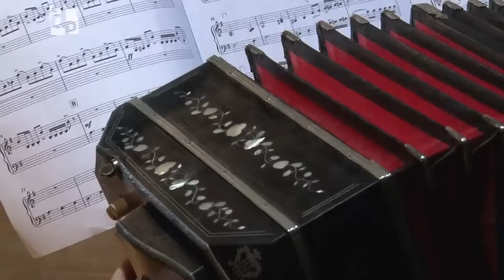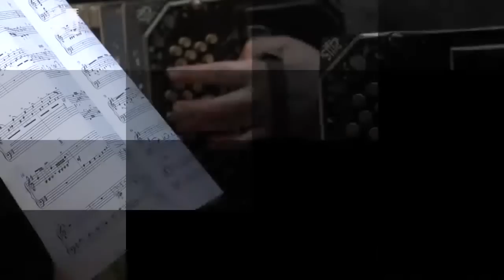Con alma de tango - AP 90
El bandoneón es un instrumento musical de viento que en la zona del río de La Plata: Rosario, Buenos Aires, Uruguay esta muy vínculado al Tango. Los primeros bandoneones se diseñaron en Alemania y se desconoce quién lo introdujo en el país. Compartimos el informe Con Alma de Tango.